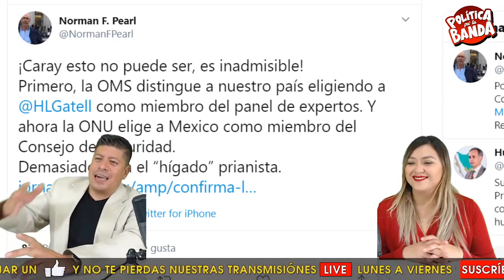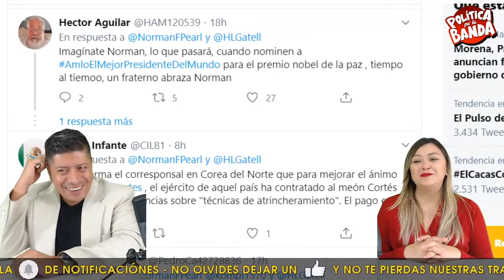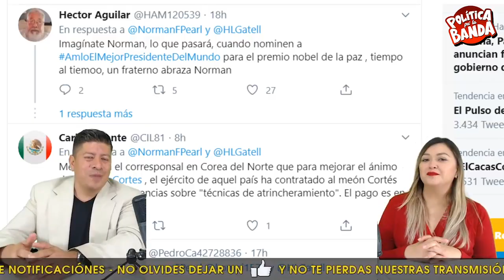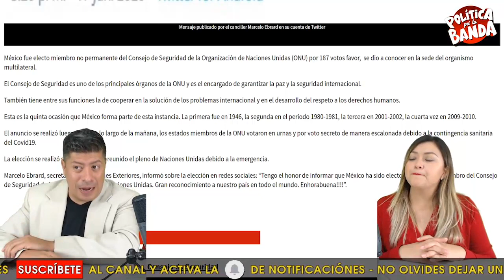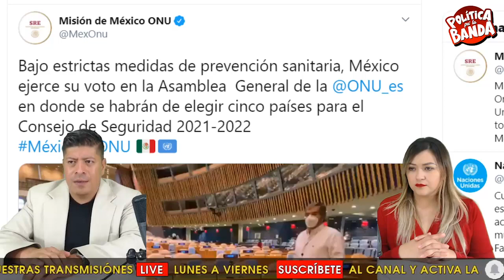¡LA 4T IMPARABLE! LA NOTICIA QUE NO TOLERAN LOS PRIANISTAS, EBRARD DIO LA BUENA AL PUEBLO DE MÉXICO